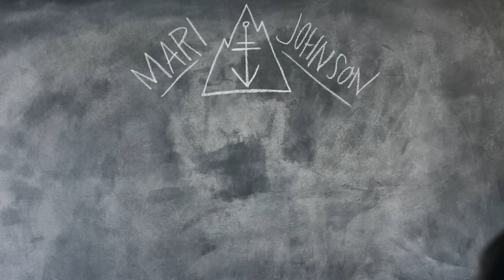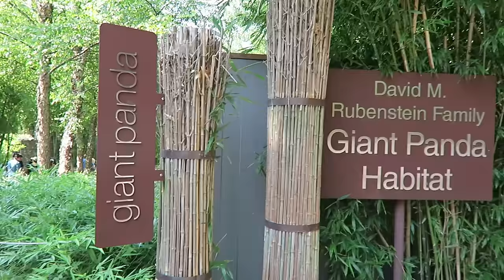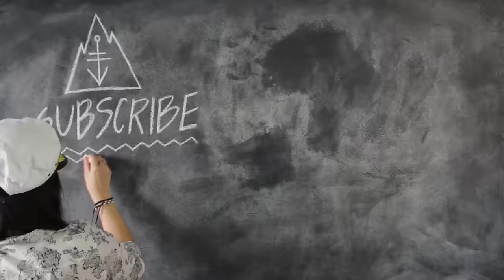THEY LET ME DRIVE THE BOAT! // Washington, DC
My dad, stepmom, and I went to visit my sister in DC and we did some good sightseeing. Places we visited: Library of Congress, Potomac River cruise, Hirshhorn Museum, Museum of the American Indian, Smithsonian's National Zoo, Freer and Sackler Galleries, United States Capitol, and The White House.